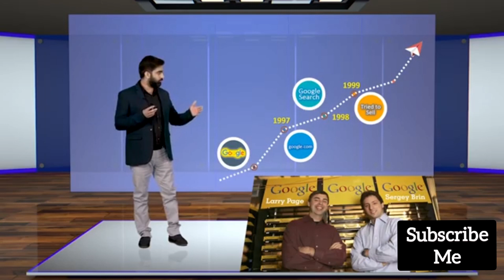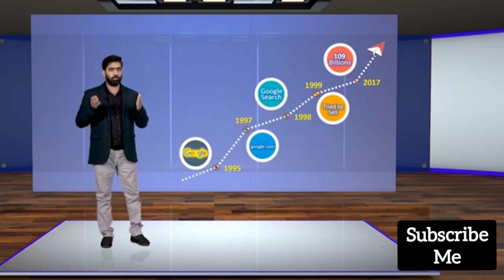#8 History of Google and Bing Search Engines | Google vs Bing Who is Best Search Engine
Hello Friends, In this video, I am talking about-

Note:  This YouTube  channel is for "EVERYONE" Who wants to learn "Complete Digital Marketing", "Social Media Marketing" And "Graphics Designing Courses"
Top Playlists [Free Courses] are:

- Digital Marketing Leads Generation Course
- How to become a social media manager
- Complete seo Training Course
- CPA Marketing complete course
- Canva Designing Course
- SEO Course
- Youtube Marketing complete Course
- Learn Photoshop From beginners to Advance
- Fiverr Masterclass course

Searchable Terms :

how google search works
google search console
introduction to google search console
google search central
google search console tutorial
which search engines are important?
how many search engines are there?
best search engines
most popular search engines
why search engines are important
search engine working
20 search engines that are better than google
popular search engines
how search engines work
how do search engines work
google search engine working process
top search engines
best privacy search engines
search engine optimization
powerapps search sharepoint list
google search
what is the importance of search engines
what is the importance of using search engines
powerapps search items
what is search intent
what is seo
powerapps search function
powerapps search not working
powerapps search box
powerapps search button
powerapps search multiple fields
search powerapps
importance of a search engines
12 useful google search tips